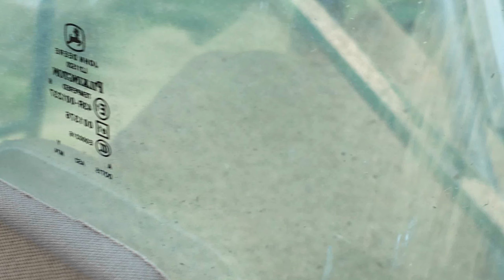1738-(2.7K)-Barate di Gaggiano MI-Mietitura del riso (1 parte) 15-10-2024 (Pocket 3)